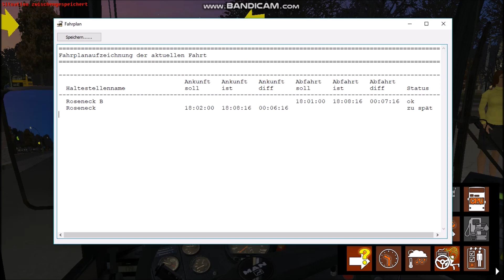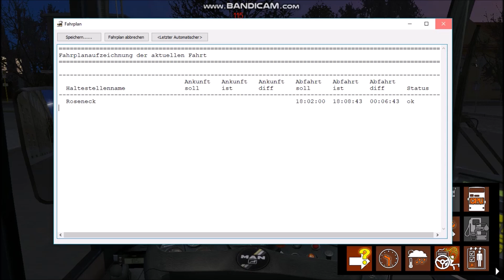Omsi 2: X10 Berlin - Roseneck bis Fehrbelliner Platz (Let's Play Junior)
► Ein (fast) unkommentiertes Let's Play zu "OMSI 2 - Der Omnibussimulator"
► Linie 115: Roseneck nach Fehrbellliner Platz

Wenn euch das Video gefallen hat, hinterlässt gern ein Like, einen Kommentar oder ein Abo.